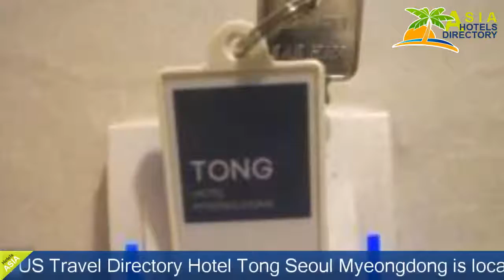Hotel Tong Seoul Myeongdong - Seoul Hotels, South Korea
Hotel Tong Seoul Myeongdong 3 Stars Hotel in Seoul ,South Korea Within US Travel Directory Hotel Tong Seoul Myeongdong is located in Seoul, just a 4-minute walk away from City Hall Subway Stations on Line 1 and Line 2.
 Free WiFi access is available throughout the property.
Rooms feature a flat-screen TV with satellite channels, air conditioning/heating facilities and a refrigerator.
 The private bathroom comes with a hairdryer and slippers.
At Tong Seoul Myeongdong Hotel, guests can use the luggage storage service at the 24-hour front desk.
 Other facilities offered at the property include safety deposit boxes and fax/photocopying facilities.
Namdaemun Market is an 8-minute taxi ride away, while Seoul City Hall can be accessed within a 4-minute taxi ride.
 Deoksugung Palace is a 6 minutes’ driving distance away.
 Incheon Airport can be accessed within a 1-hour and 6-minute drive, while Gimpo Airport is a 50-minute drive from the property.

Hotel Location : 66 Sejong-daero, Jung-Gu , zip 100-864, Seoul ,South Korea